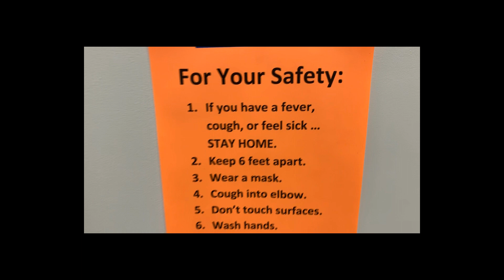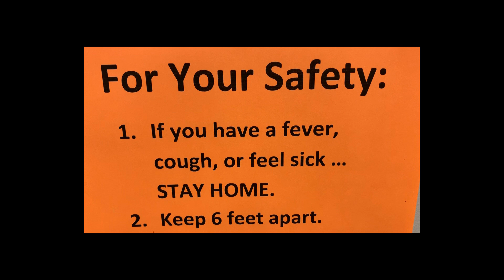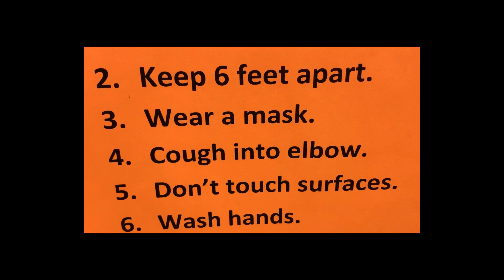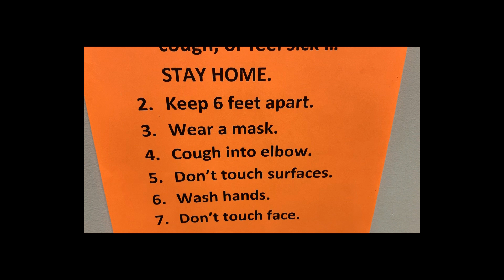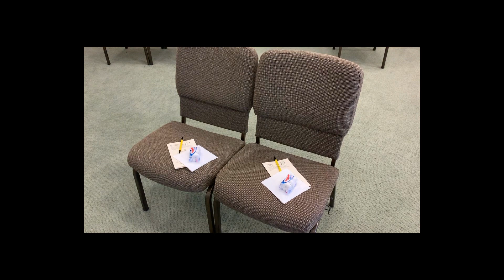Welcome back video for May 17 reopening of Sunny Hills Church.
Pastor Alan explains what might look different about Sunny Hills during Phase 1 of reopening in Virginia ... and what will never change!